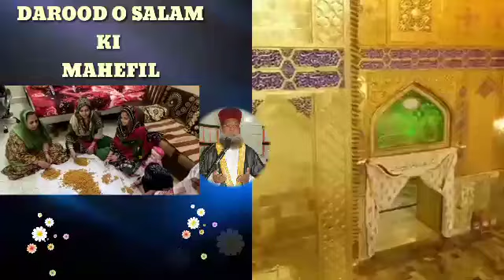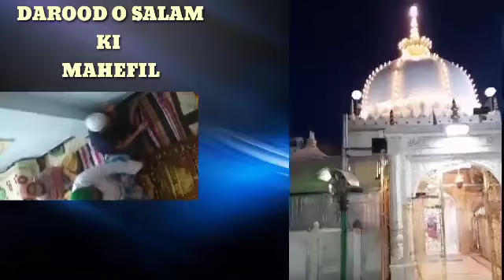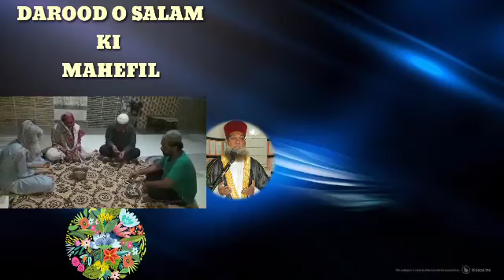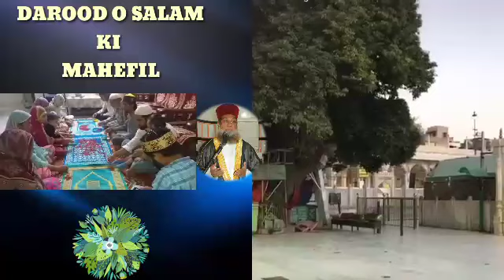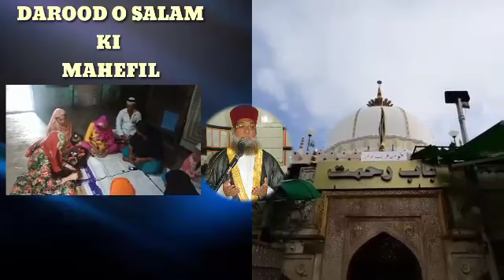FDS KPH Duaa May 2020